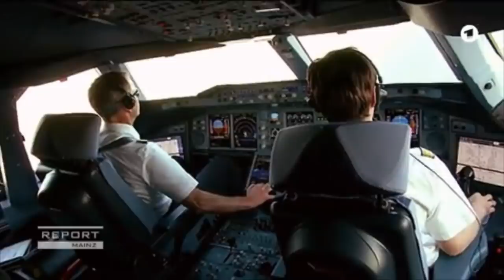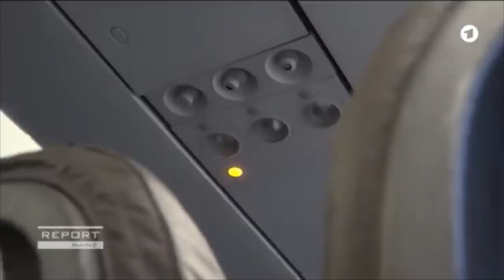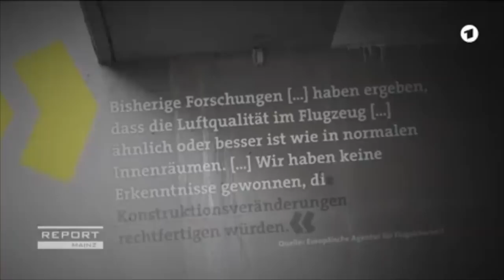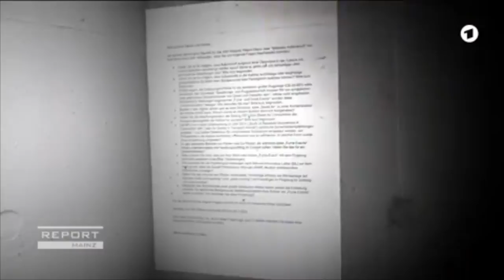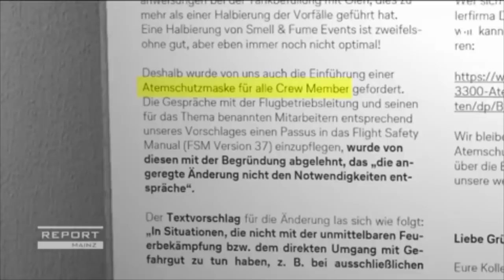Schadstoffe in der Kabinenluft (ARD/SWR, REPORT MAINZ, 28.01.2020)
Luftfahrtexperten und Mediziner warnen vor Schadstoffen in der Kabinenluft von Flugzeugen. Bei sogenannten "Fume Events" könnten giftige Stoffe in die Kabine gelangen, die gesundheitsschädlich sind, so Experten gegenüber REPORT MAINZ. Schuld sei das Belüftungssystem der Flugzeuge.
Bei fast allen aktuellen Passagierflugzeugen wird die Luft für die Klimaanlage aus den Triebwerken abgezapft. Doch dort kommen hochtoxische Öle zum Einsatz. Diese können unter bestimmten Umständen verdampfen. Dabei entsteht ein Chemiecocktail aus organischen und anorganischen Substanzen, der nach Meinung von Experten Nervenschäden verursachen kann. Fast täglich gibt es Meldungen über Flugzeuge, die wegen eines "Fume Events" an Bord umkehren und notlanden müssen. Für Experten ist die Quelle dieser Verunreinigung klar: Das Belüftungssystem. Behörden und Hersteller sehen keinen Handlungsbedarf.

Technische Hintergründe:

Es ist bereits aus den technischen Zeichnungen zu den Lagern der Triebswerkswellen mit den Dichtungen zu erkennen, dass geringe Mengen Öl schon unter normalen Bedingungen in den Verdichter gelangt und damit in die Kabine.

Das Öl, das so aus den Lagergehäusen austritt kann a) mit dem Ölverbrauch des Triebwerks und b) mit der Konzentration der Kohlenwasserstoffe in der Kabine verglichen werden. Eine Rechnung zeigt, dass Ölverbrauch des Triebwerks zu ca. 1 % auf die Leckage an den Dichtungen im Triebwerk zurück zu führen ist.

Die Verschmutzung die sich über die Lebensdauer des Flugzeugs ansammelt ist sichtbar (siehe Beitrag), wenn man die Rohre zugänglich macht. Dabei sieht man deutliche Unterschiede zwischen den Rohren die Zapfluft (Bleed Air) führen zu Rohren die unbelastete Luft aus dem Mantelstrom (Fan Air) führen. Genauso deutlich der Unterschied zwischen belastete Luft führenden Air Conditioning Ducts im Vergleich zu unbelastete Luft führenden Rohren zur Kühlung der Avionik - Skin Air Ducts (A320).

Missachtung von Vorschriften:
1.) Tatsache: Sensoren, um vor belasteter Kabinenluft zu warnen, sind erforderlich aber nicht vorhanden.
2.) CS 25.831 Ventilation: (a) Each passenger and crew compartment must be ventilated ... to enable crewmembers to perform their duties without undue discomfort or fatigue. (b) Crew and passenger compartment air must be free from harmful or hazardous concentrations of gases or vapours.
3.) CS-E 690 (b) Contamination Tests of Bleed Air for Cabin Pressurisation or Ventilation. Tatsache: Eingehende Tests fehlen.

Missachtung von Regeln der "best practice", die Ingenieure sich für ihre Arbeit selber geben (unterstützt von Firmen):

SAE AIR 1168-7: "oil contamination ... can occur in using compressor bleed air from the main engines." "Popular opinion regarding the risk of obtaining contaminated air from the engine may preclude its use for transport aircraft, regardless of other reasons."

Zusammenfassung:
Die Klimaanlage von Passagierflugzeugen ist nicht so ausgelegt, wie sie es sollte und muss. Dies führt zu gesundheitlichen Beeinträchtigungen von Besatzung und Passagieren.